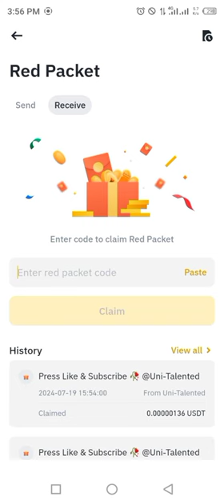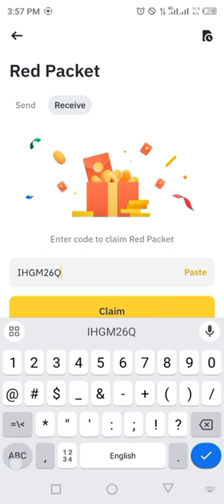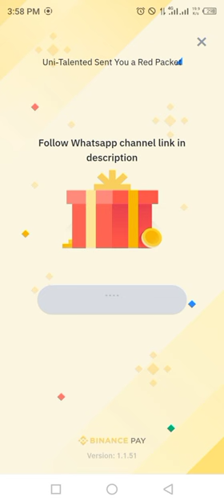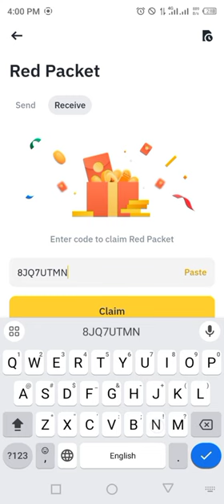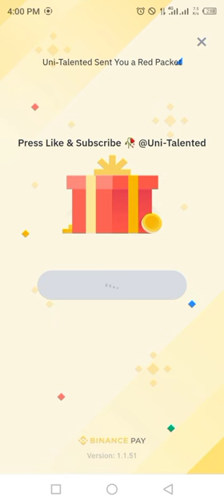Binance red packet code today | USDT LUNC RED Packets 19 JULY 2024 Cryptocurrency Box